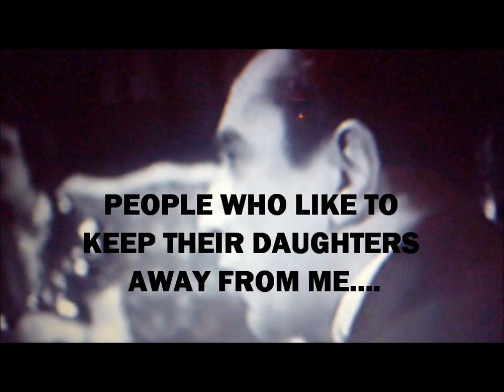BELA LUGOSI ON SET MELTDOWN. SUBTITLED.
VIDEO ERUPTIONS! BELA HAD A BAD DAY. NO SOUND, BUT SUBTITLED.